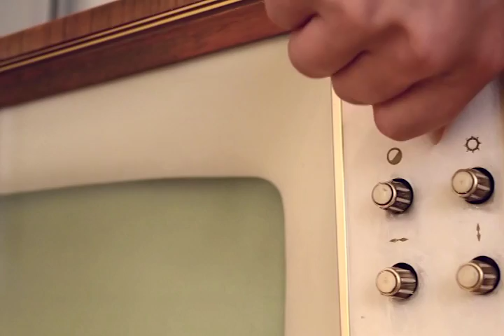Commodore Computer Commercial 1982